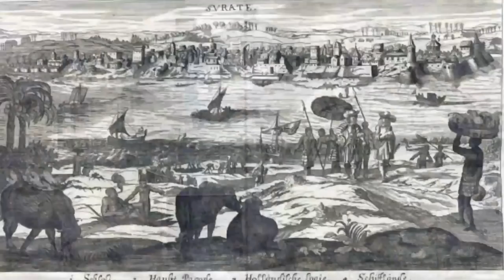Amazing Facts About Diamond City SURAT (In Hindi)| Plenty Facts About Surat City Gujarat India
plenty facts